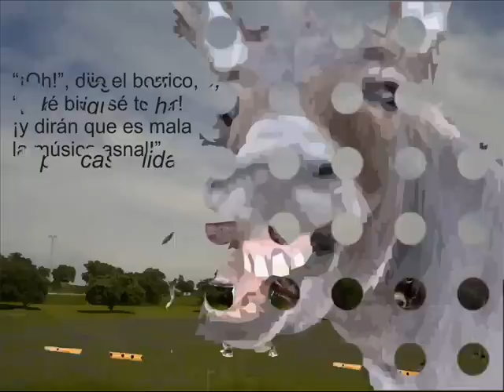El burro flautista.wmv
Fábula clásica de Tomás de Irizar